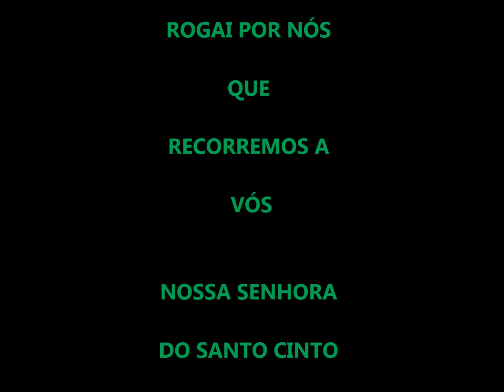TERÇO DE NOSSA SENHORA DO SANTO CINTO - Third of Our Lady of the Holy Belt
Vamos acompanhar o terço de Nossa Senhora do Santo Cinto.
NAS CONTAS DO PAI NOSSO: Entrego em tuas mãos imaculadas as chaves de tudo que irei fazer. Livrai-me de todo mal, físico e espiritual e não me deixes cair no pecado mas nos conduza sempre na graça de Deus.
NAS CONTAS DA AVE MARIA : Guardai-me e defendei-me como coisa e propriedade vossa.